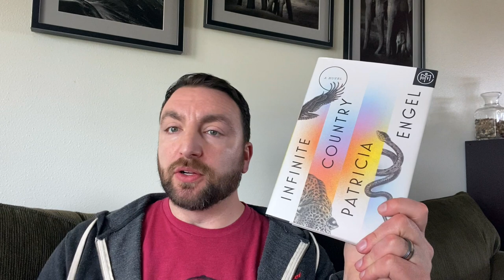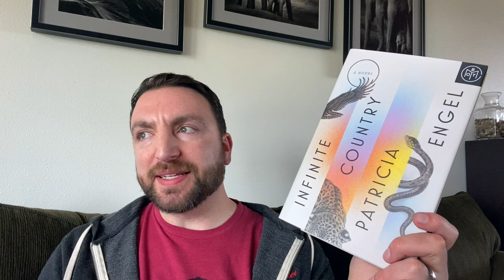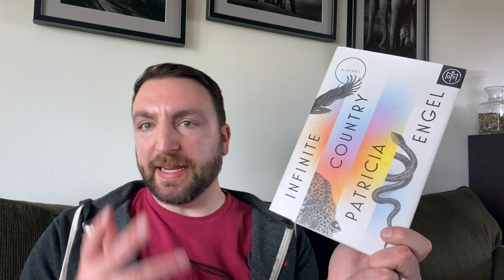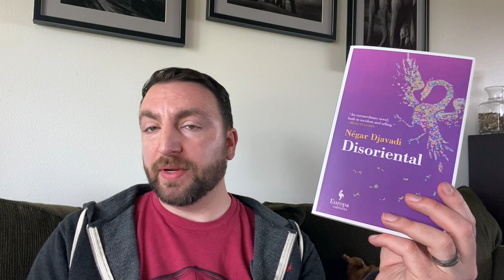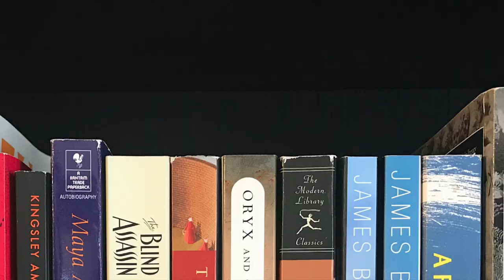Reading Wrap Up for April and May Plans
April was a weird reading month full of fits and starts, projects and quickies. Let's run it all down and talk about my reading plans for May. Expand for more information 👇

Titles Mentioned 📚
Violets, Kyung-sook Shin and translated by Anton Hur
Great Circle, Maggie Shipstead
Black Cake, Charmaine Wilkerson
Call Us What We Carry, Amanda Gorman
Infinite Country, Patricia Engel
Time is a Mother, Ocean Vuong
A Spindle Splintered, Alix E. Harrow
Before Night Falls, Reinaldo Arenas (translated by Dolores M. Koch)
The Love Songs of W.E.B. Du Bois, Honorée Fannone Jeffers
Disoriental, Négar Djavadi (translated by Tina Kover)
Solo Dance, Li Kotomi (translated by Arthur Reiji Morris)
The Kingdom of Sand, Andrew Holleran
Woman of Light, Kali Fajardo-Anstine
Leaving Isn’t the Hardest Thing, Lauren Hough